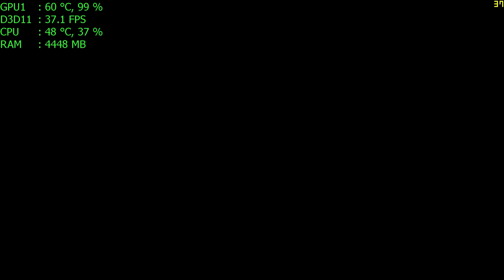Dark Souls III (i5 3570 + GTX 660) 1080p Max Settings